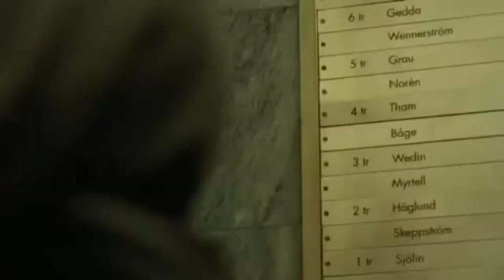The WORST DECISIONS Movie Directors Made...